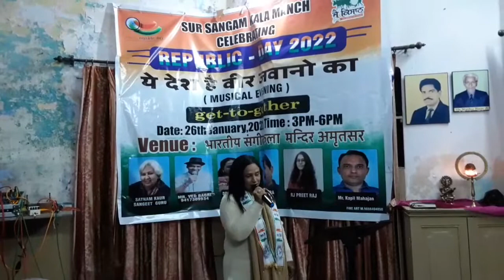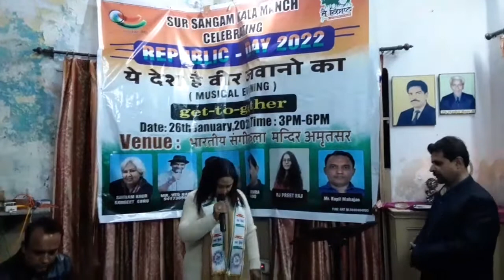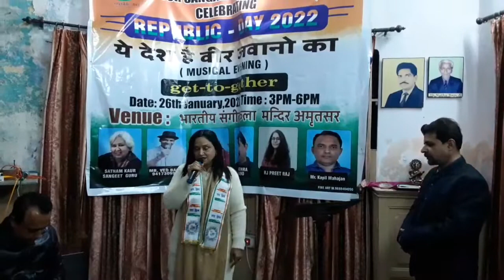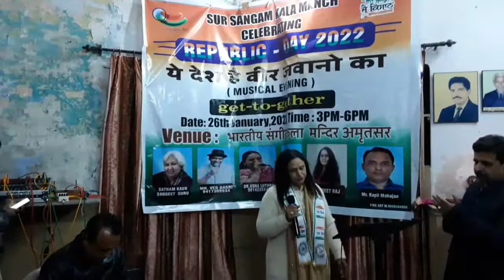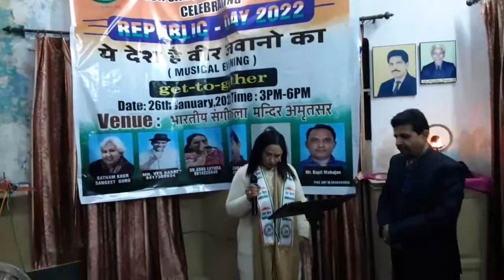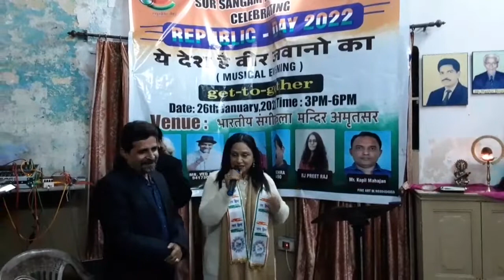Chodho kal ki baaten Mukesh ,s song on Republic Day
Cover song by Neeru Bhatia admin of Sangeet ke Sitare